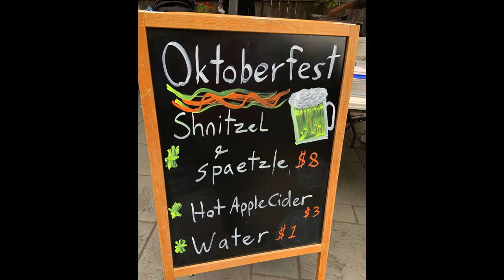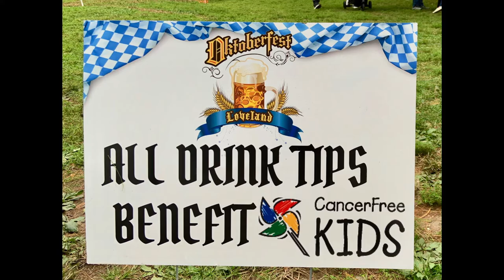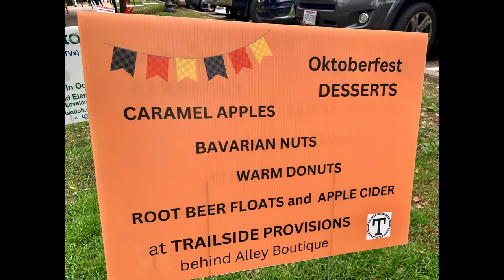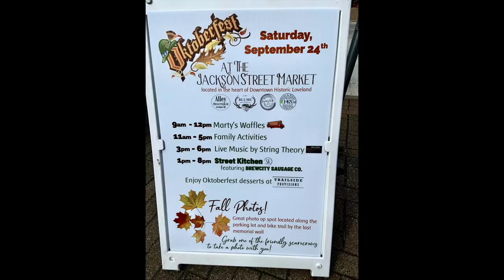Oktoberfest 2022 Highlights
From all accounts and the thousands of smiles, Loveland's 2nd Annual Oktoberfest was a successful community event.

Watch this LOVELAND MAGAZINE TV video chocked full of images of your family, friends, and neighbors enjoying themselves in Historic Downtown last Friday and Sunday, September 24 and 25.